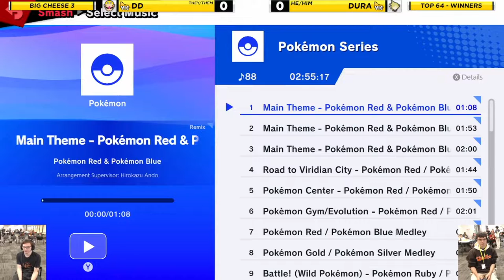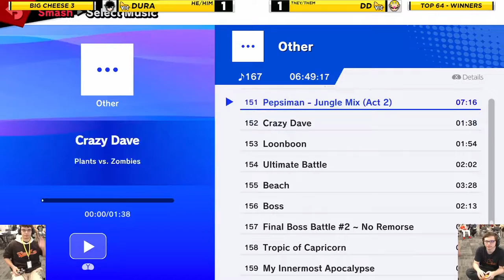Big Cheese 3 SSBU: Dura vs DD (Joker vs Wario) - Winners Top 12